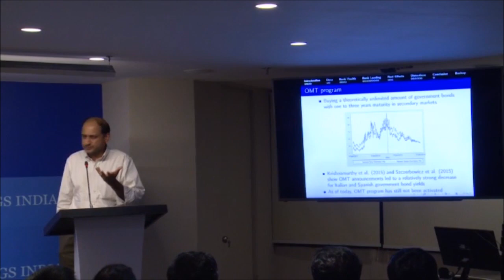The Real Effects of Unconventional Monetary Policy, By Viral Acharya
Development Seminar @ Brookings India
Speaker: Viral Acharya, Deputy Governor, Reserve Bank of India